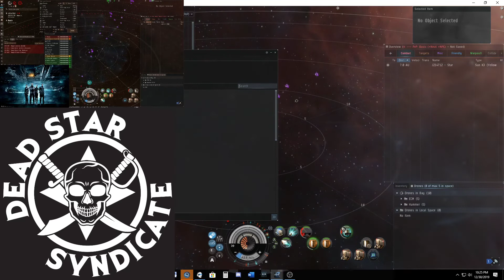[-DSYN] vs Krypted Gaming in 'Real Wormholers'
We found a low power astra and a remote tower. Bored we decided to reinforce both of them.  It turned out that the owners were Krypted Gaming and the hole owner liked to talk in local and roll holes with interdicted proteus.  Wanting to show that we were 'real' wormholers, we decided to push for a fight.  Gf Krypted! o7